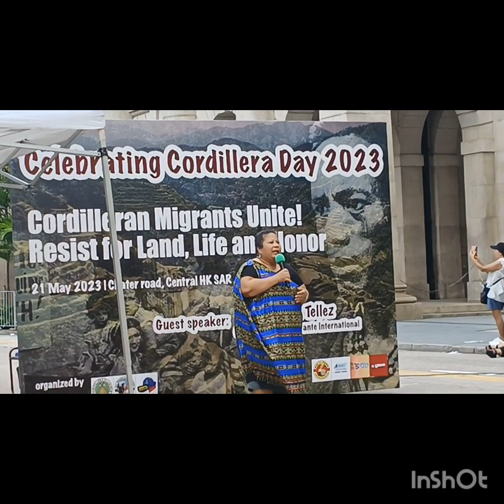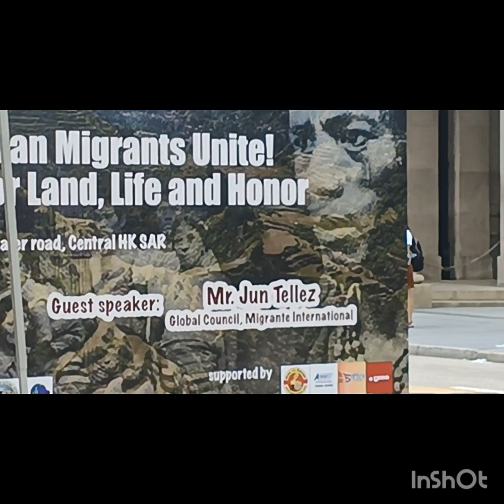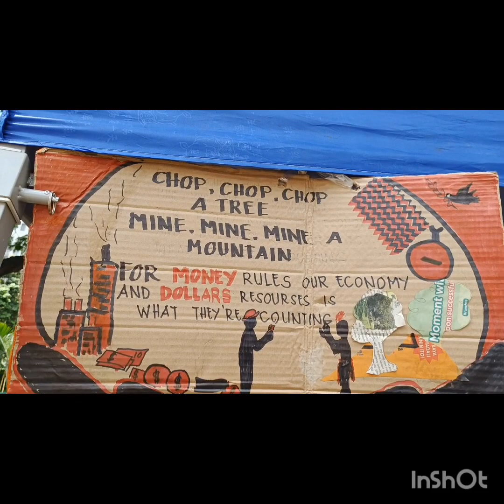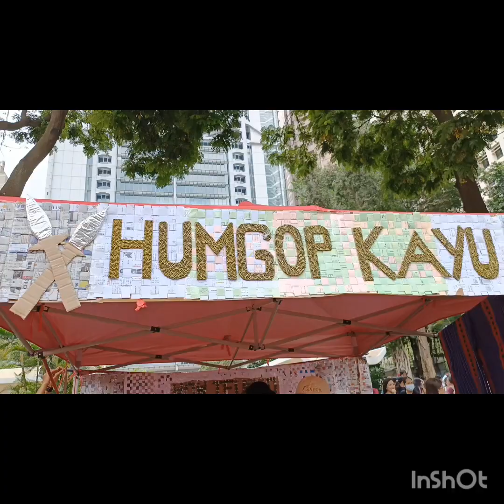CELEBRATION OF CORDILLERA DAY 2023( COMMUNITY DANCE'S)❤️🤭